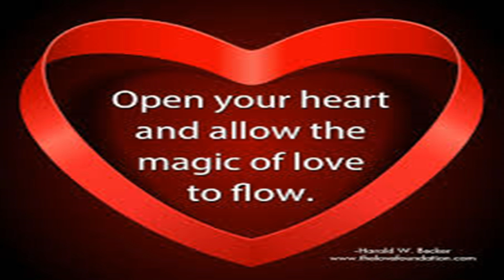My Cover of Let Your Love Flow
I am a disabled veteran of 12 years of the United States Air Force.

"Let Your Love Flow" is the debut single by country music duo the Bellamy Brothers, recorded in the autumn of 1975 and released in January 1976.